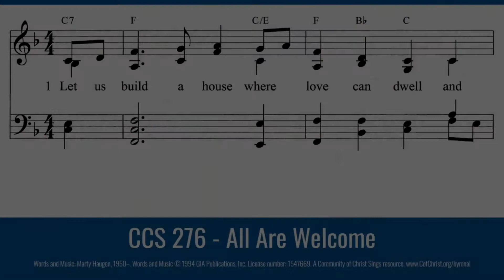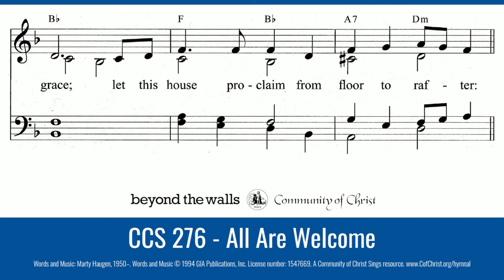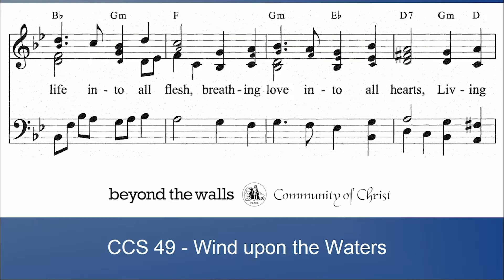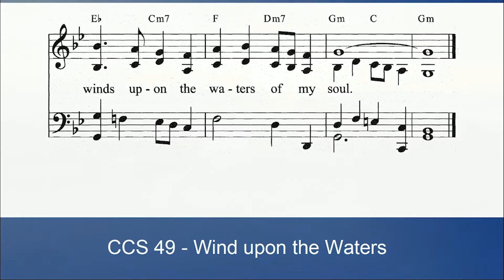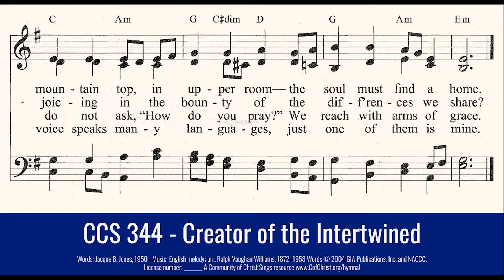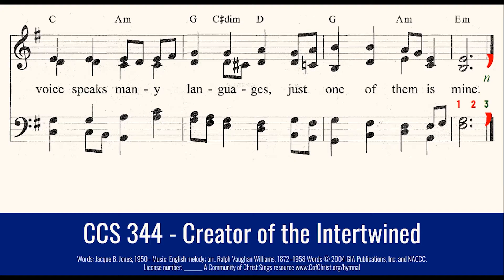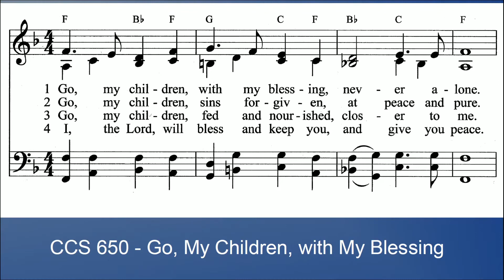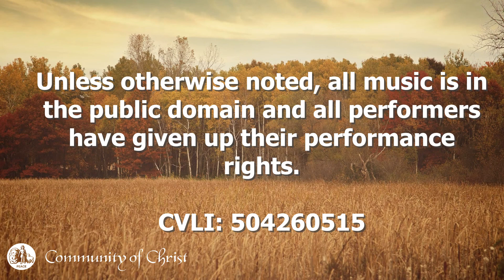Oct. 17 - Infinite Mystery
Presider: Priest Jade Sanders
Preaching: Priest Aly Donofrio
Assisting: High Priest Bonnie Sanders, Jack Hindle, and Julia Sims